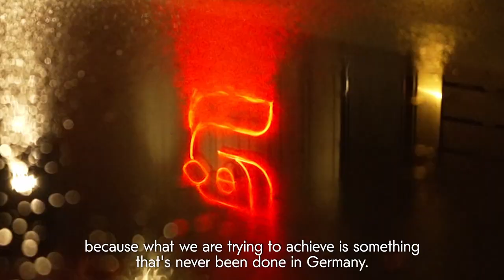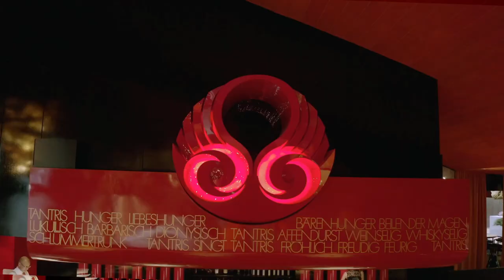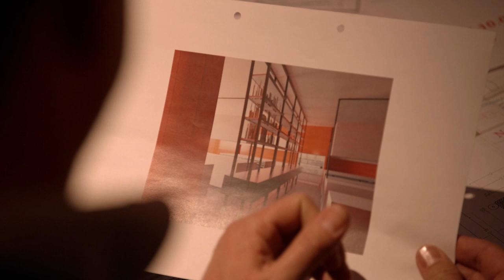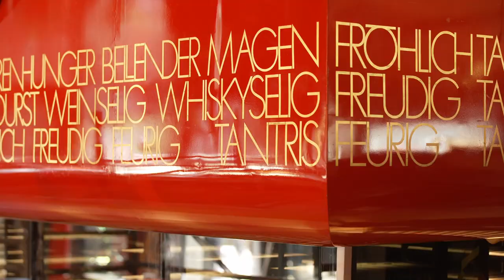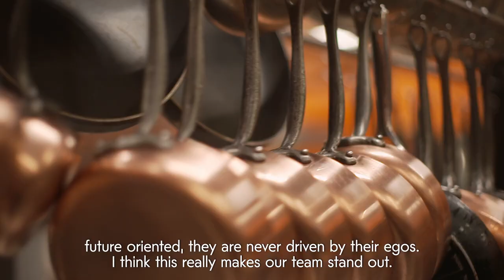Film 50 ans Tantris